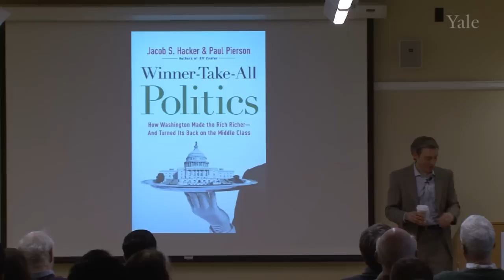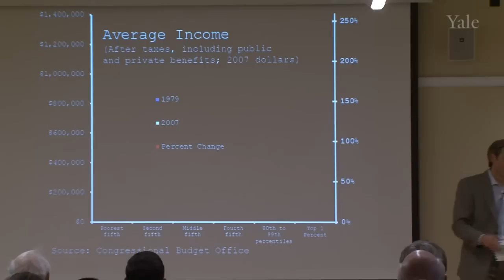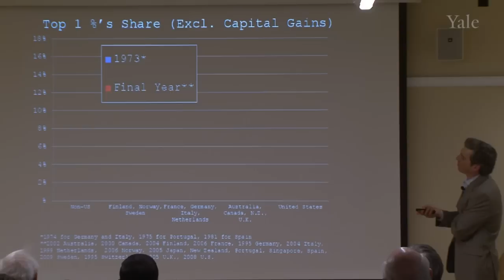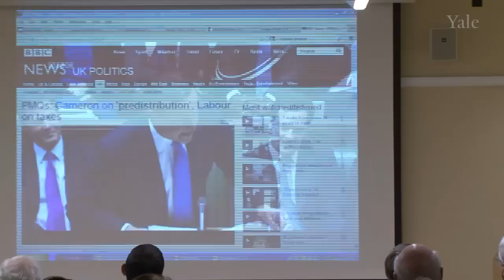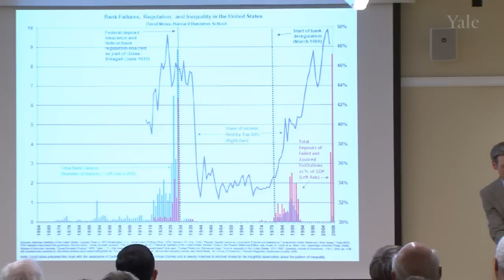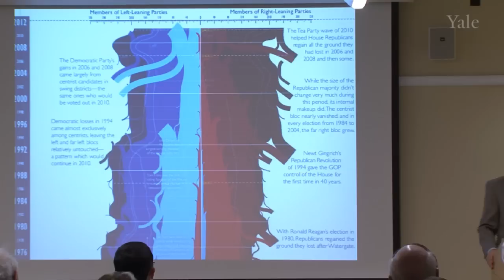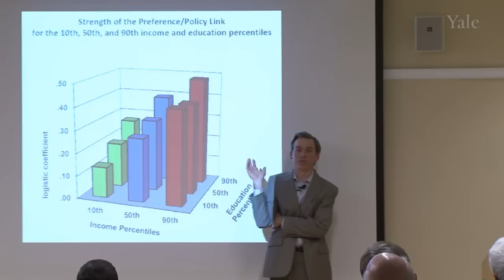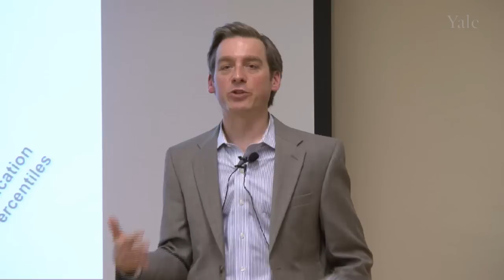Is American Politics Undermining the American Dream?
Jacob Hacker's talk, "Is American Politics Undermining the American Dream?" addresses how rising economic inequality is linked to changes in American politics and policy, with a special emphasis on the current election season. "The middle class - drowning in debt, battered by economic insecurity, losing ground to an increasingly affluent group at the top - has been badly neglected by American politics," Hacker says. "This is not a natural market development. Government has made the rich richer and turned its back on the middle class."